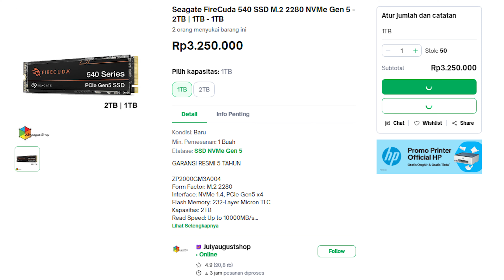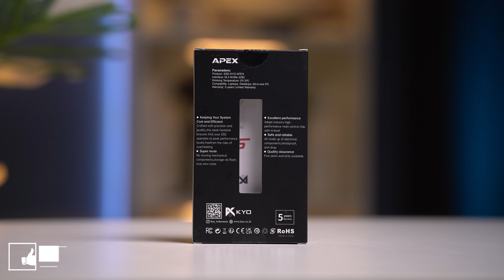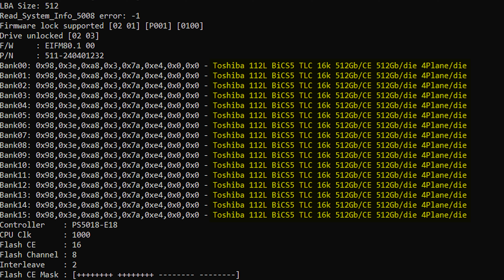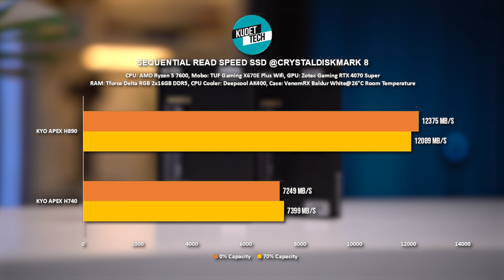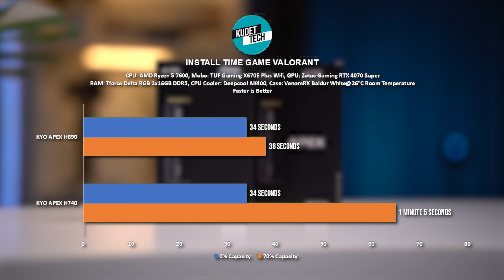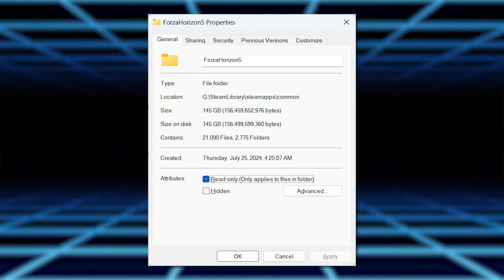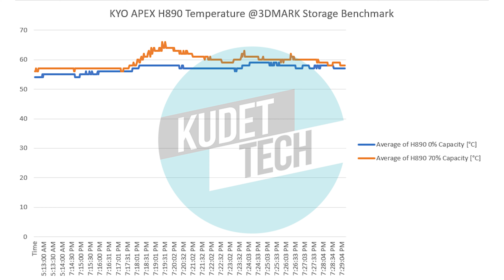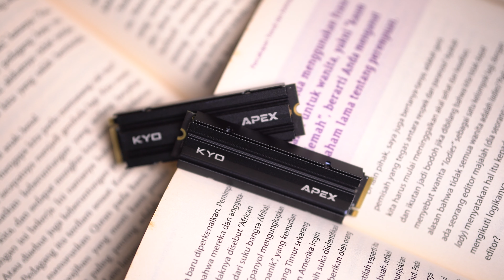KYO Jualan SSD Laris Manis? Kok bisa! KYO APEX H890 & H740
Link Pembelian KYO APEX H890